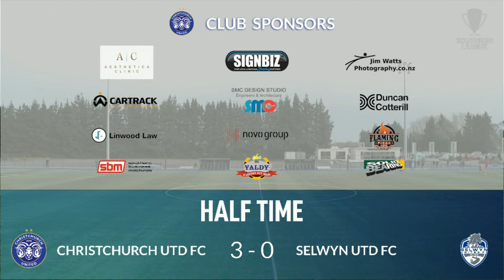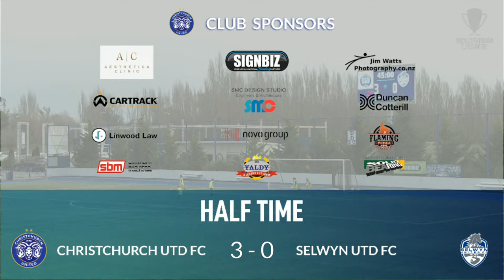Christchurch United FC v Selwyn United FC | Southern League